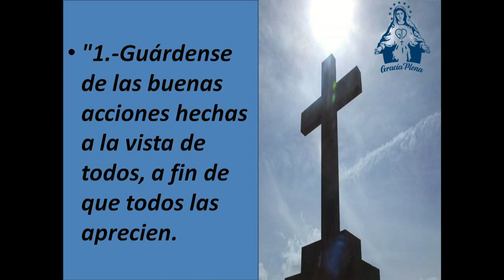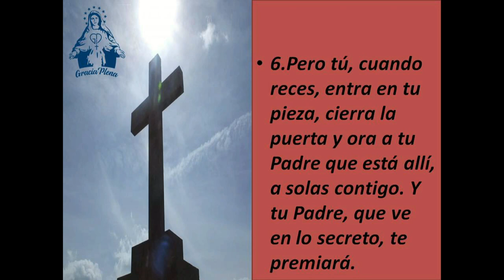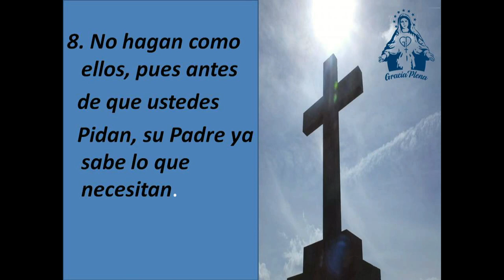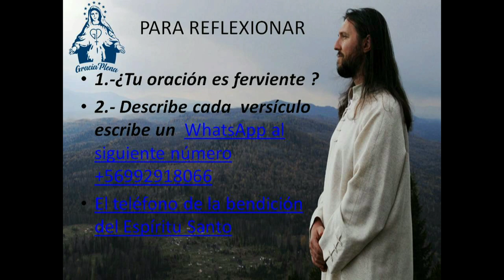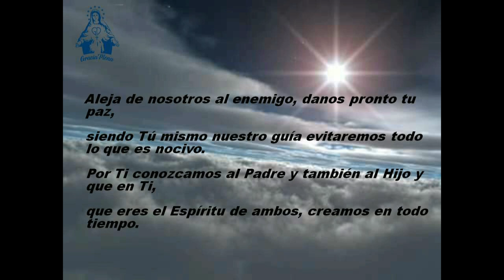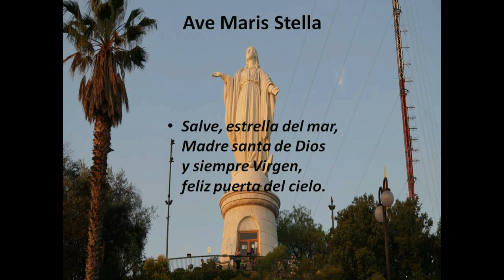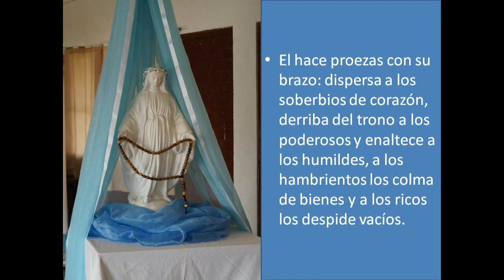SEGUNDO DIA DE PREPARACION PARA LA CONSAGRACION